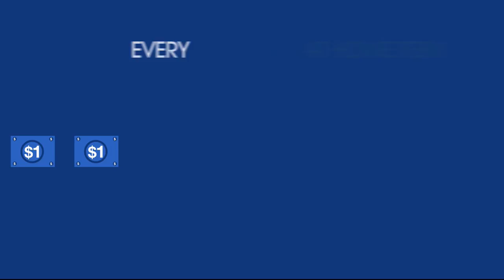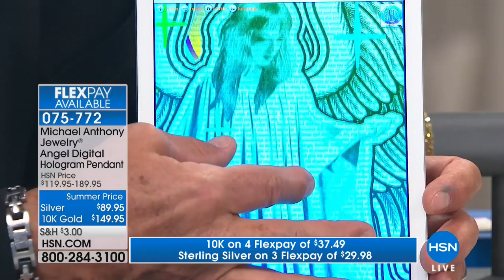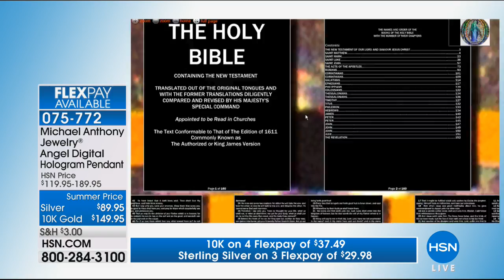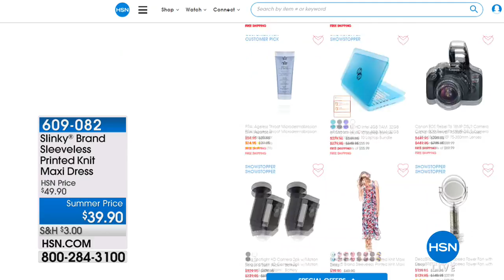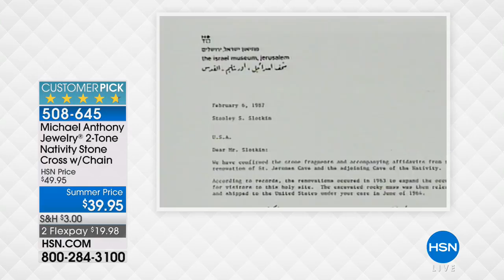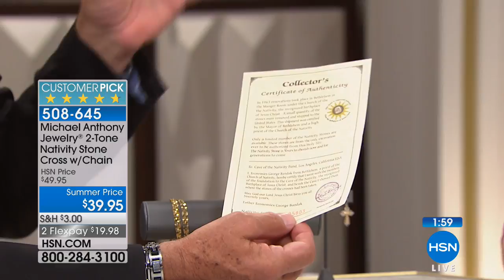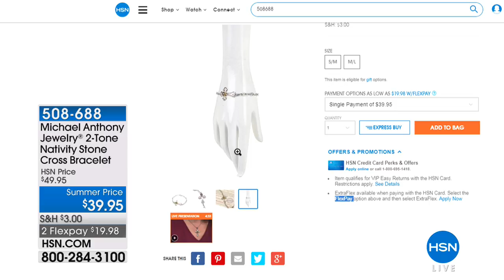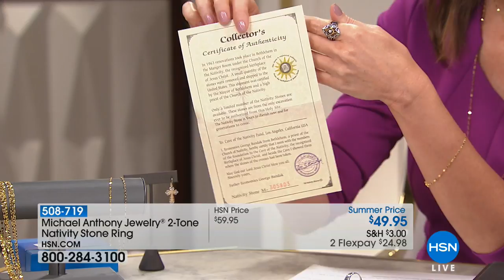HSN | HSN Today: Michael Anthony Jewelry 05.07.2018 - 08 AM